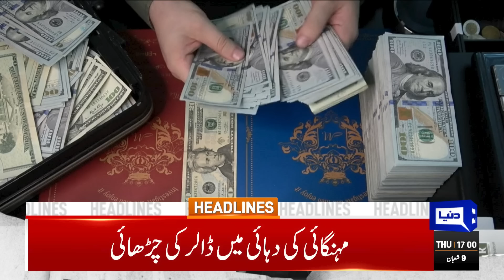Big Blow For PTI | Dunya News Headlines 05:00 PM | 02 March 2023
Pakistani rupee nosedives against dollar amid IMF deal impasse

PM Shehbaz, CJCSC Gen Sahir Shamshad discuss security situation

Islamabad court acquits retired Lt Gen Amjad Shoaib in incitement case

LHC rejects contempt petition against Rana Sanaullah

Sheikh Rashid lambasts govt as rupee plunges to record low

Fawad sees electricity surcharge as 'punishment for paying bills'